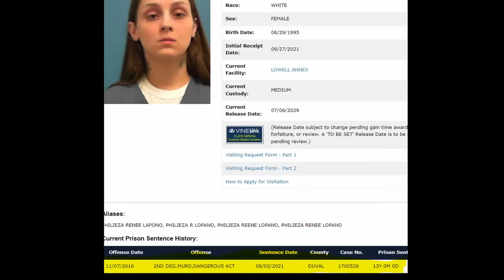For this 21-year-old "lady" murder is no big deal (Interrogation of Philieza Lopano)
Episode 2. Today’s video is about the 102nd 2016 homicide in the City of Jacksonville, Florida.
Eddie Edward Brown, also known as "City Boy" or "Brick" was murdered, in November of 2016, when he was 31 years old.  Eddie used to be a Jacksonville High School basketball star with big dreams of playing in the NBA.  However, his life got derailed, and he started selling drugs.

Episode 1 - When you give the "cute girl" your car and she uses it for a MURDER